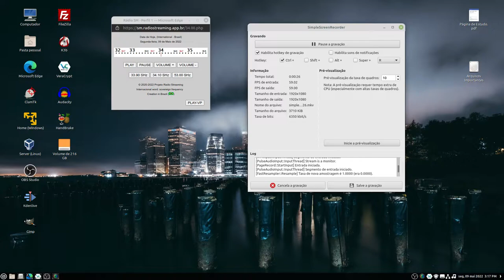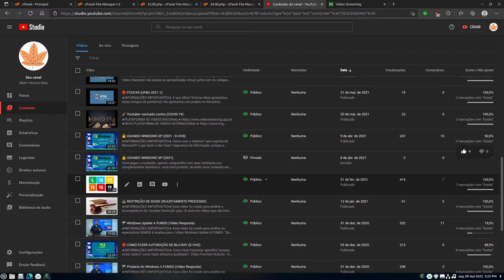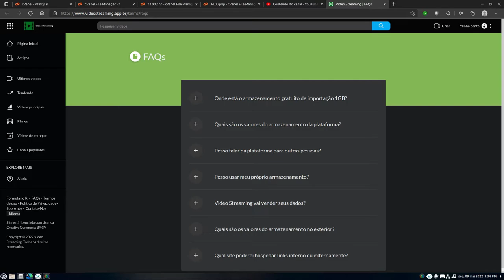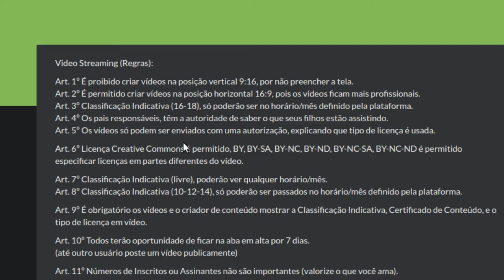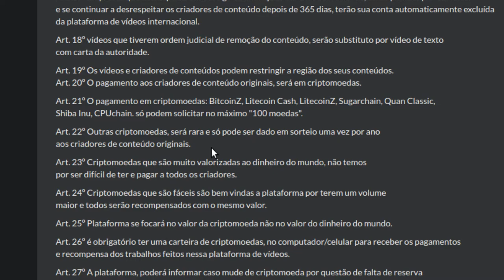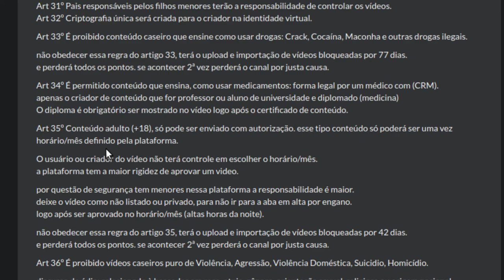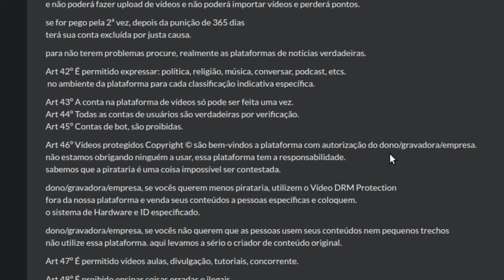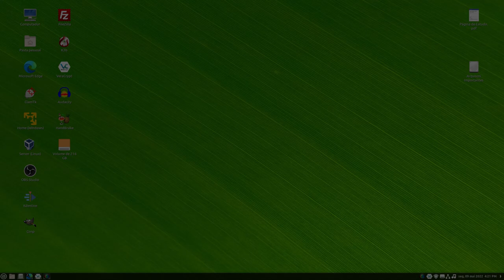📖 NOVIDADES E REGRAS ATUALIZADAS DO VIDEO STREAMING (2022)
★INFORMAÇÕES IMPORTANTES★
Descubra as últimas novidades e regras do Video Streaming! Saiba por que a importação de vídeos está habilitada e fique por dentro das notificações de direitos autorais indevidos nos seus vídeos. Entenda a rigidez do Video Streaming a partir de 2023.

Ao fazer isso, você estará apoiando muito o canal. Obrigado!